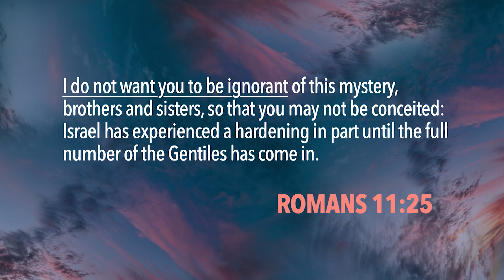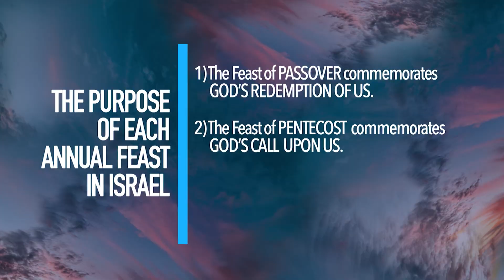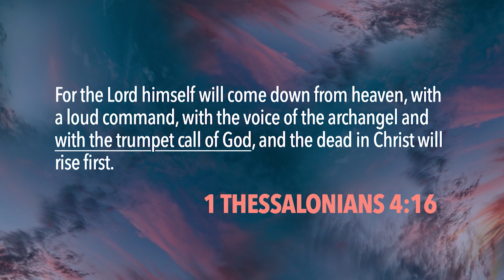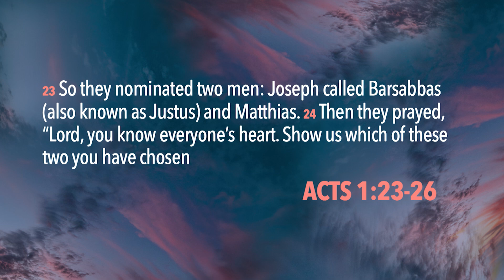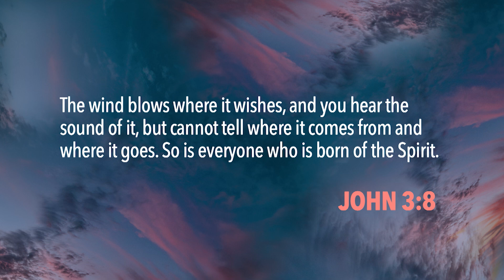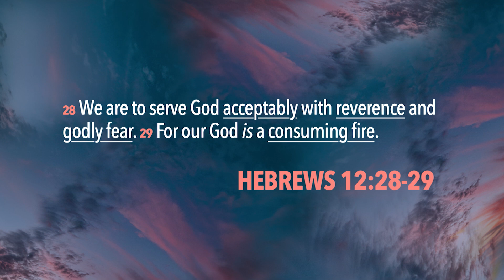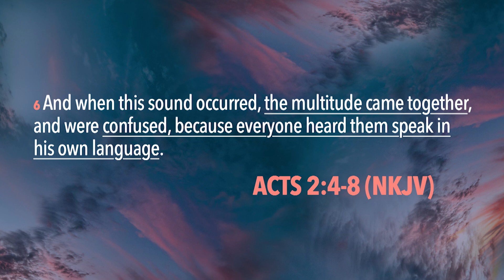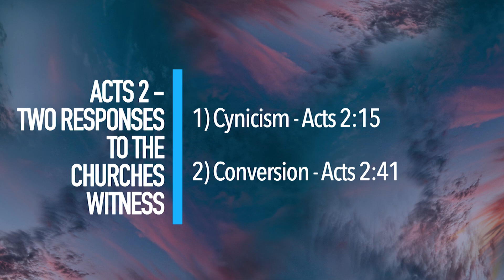Uncommon Connection | Jim Graff